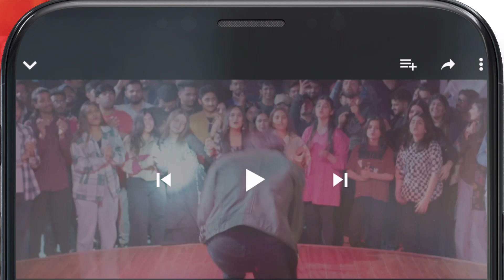Itni Muhabbat Karti Hon Ke...!! Kacha Dhaga - HUM TV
CAST:

Usama Khan
Nabeel Zuberi
Muhammad Usama
Mashal Khan
Hina Afridi
Shamil Khan
Kinza Malik